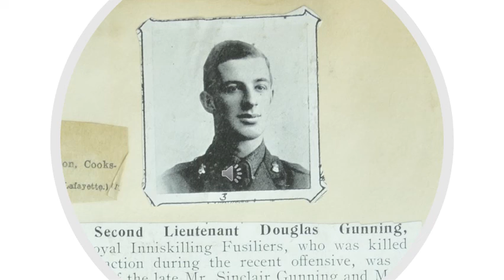First World War Family Ties (Marion Maxwell)